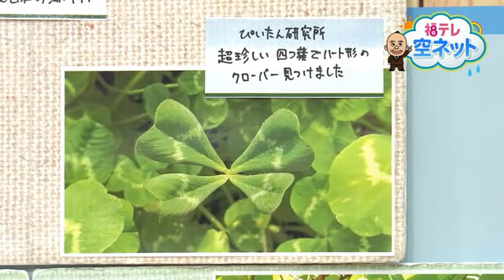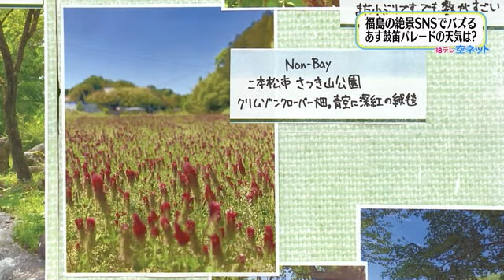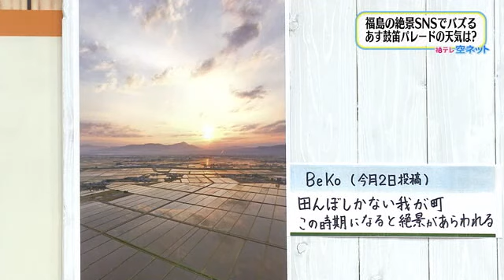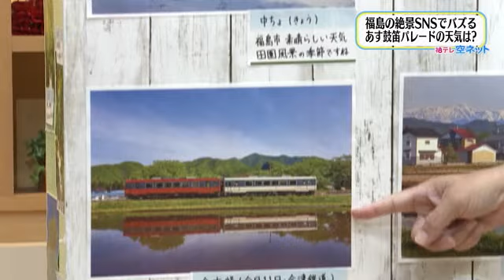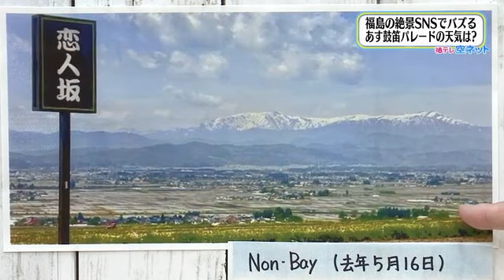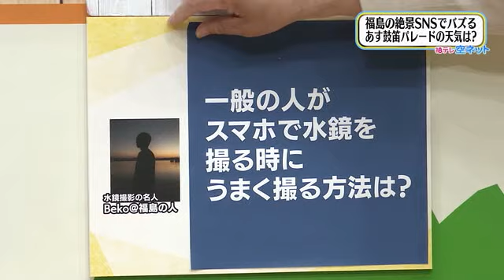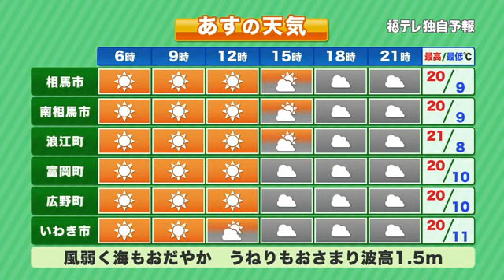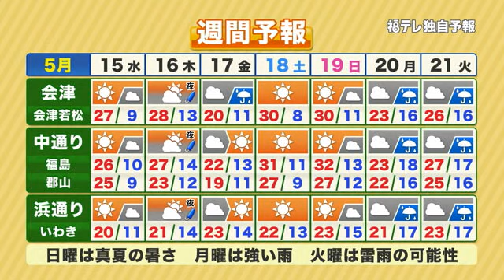【SNSでバスった福島の季節限定の絶景】福テレ空ネット（2024年5月14日放送）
2024年5月14日（火）の放送内容
00:00～00:24　オープニングトーク
00:25～02:55　空ネット に届いた季節の便り
02:56～06:31　SNSでバスった福島の季節限定の絶景「田鏡」
06:32～07:42　15日は福島市で小学校鼓笛パレード
07:43～08:49　福島県5エリアの5月15日の天気
08:50～10:03　週間予報（5月15日～5月21日）